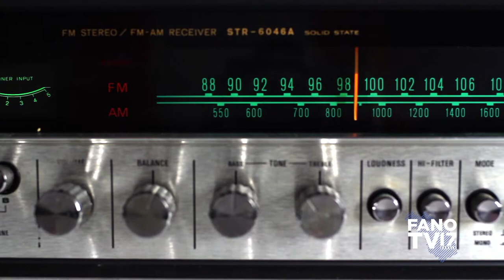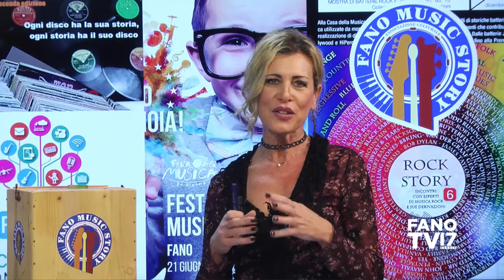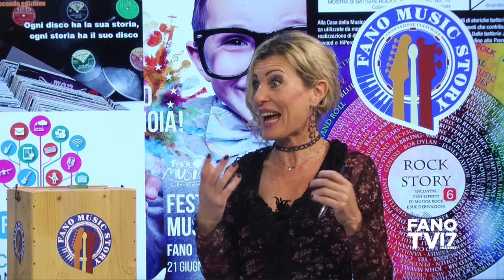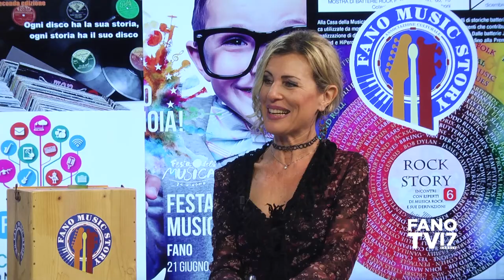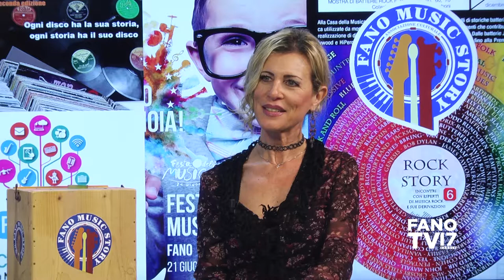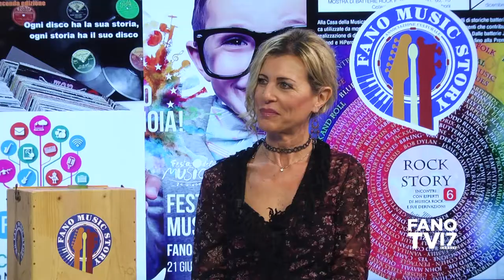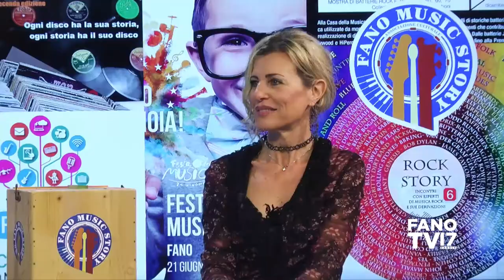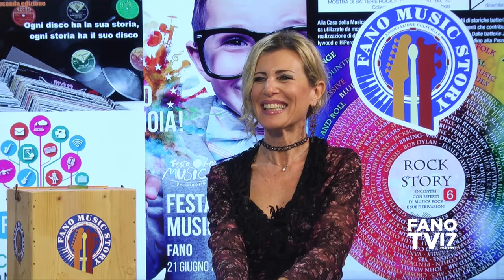03 - Fano Music Story